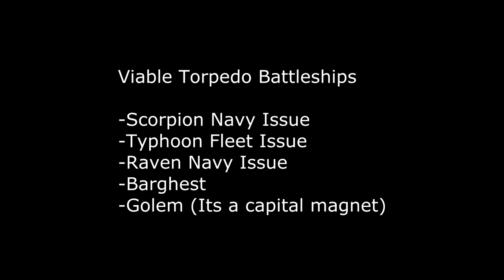Torpedo Skirmishing - Fits and Tactic Commentary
My first commentary video.

Here I discuss my torpedo battleships and explain some of the fits and tactics in using them. No alts, HG implants, scouts etc, just me and my torpedo's.

Let me know what you think, what could be improved etc. I think i will be alternating between commentary videos and my normal format videos (text) just so i can provide more consistent videos as the commentary videos take a little longer to make.